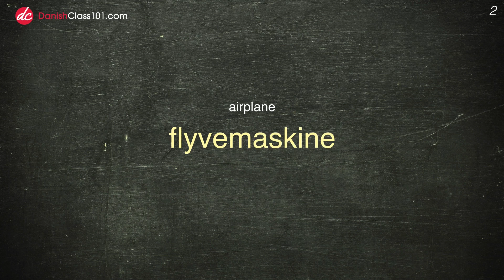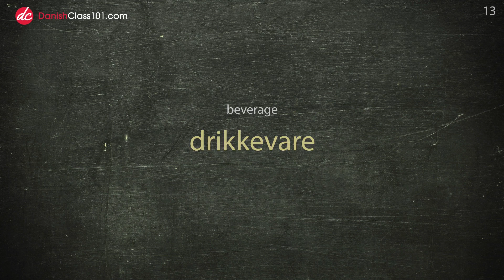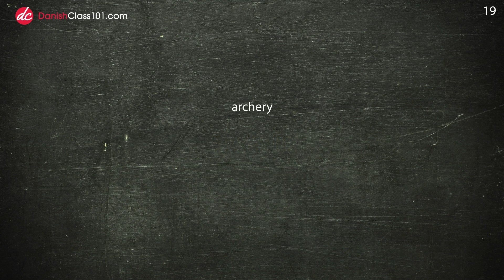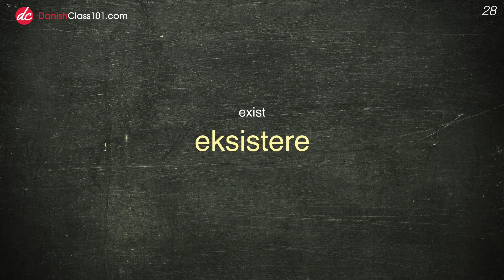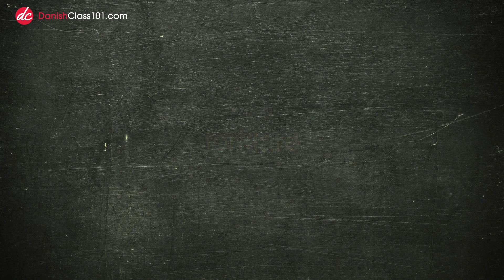30 Beginner Danish Words (Useful Vocabulary)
← If you want to study more, click here and get the best resources to learn in the most efficient way.
↓ More details below ↓

Step 3: Start learning Danish the fast, fun and easy way!

In this video we will teach you 30 useful Danish words you'll probably hear in everyday life conversations in Danish!

You've decided to start learning Danish, so let's build up your vocabulary! In this video, you'll learn some of the most important words and phrases in the Danish language. If you want to start learning Danish, this video is made for you. Our host expresses herself in simple Danish, with subtitles. This video will challenge your listening comprehension skills and help you progress in your Danish study.

This is the fastest, easiest way to pick up basic Danish!